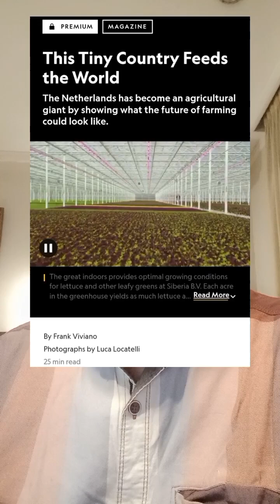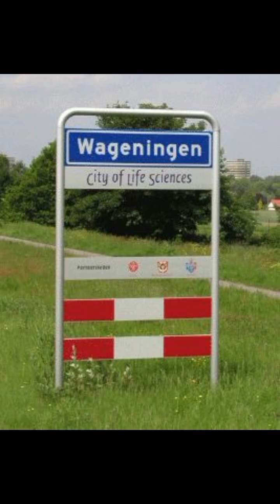Negara kecil yang memberikan pangan bagi seluruh umat Manusia di Planet Bumi